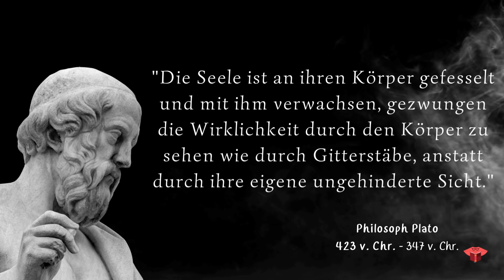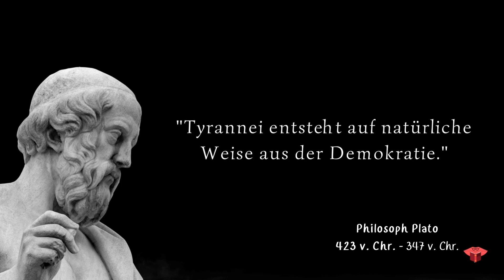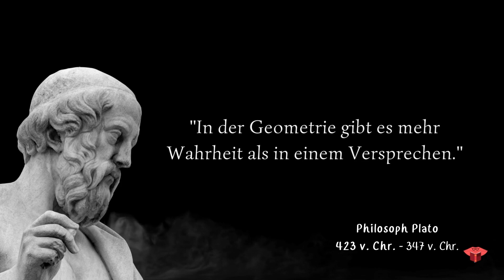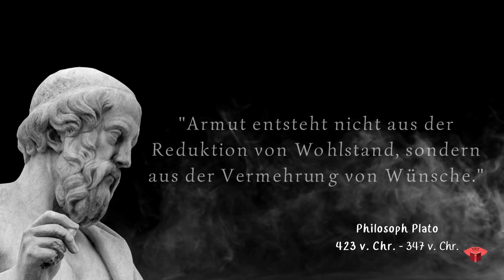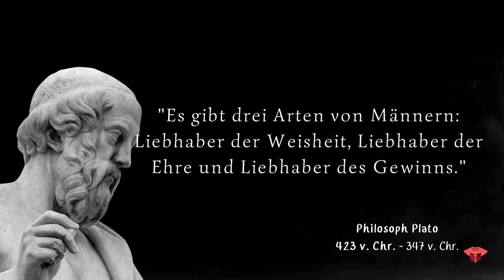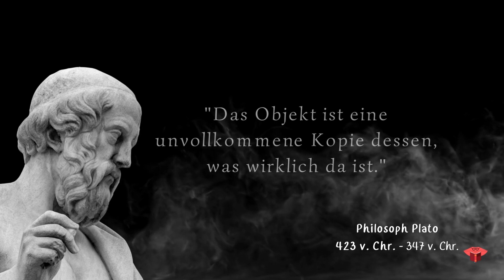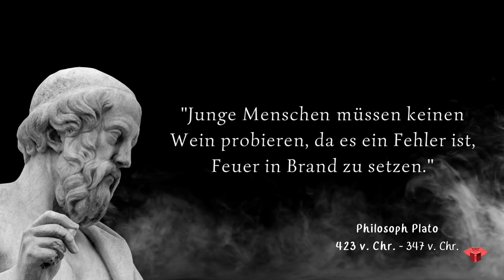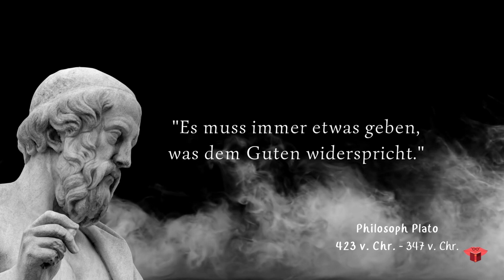Plato's Zitate welche du KENNEN solltest, BEVOR du es noch BEREUST!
Der griechische Philosoph Platon war Schüler des Sokrates und Aristoteles der Schüler des Platons. Zusammen gelten die Denker, als Dreigestirn des Altertums, als die größten Philosophen aller Zeiten. Als Begründer der objektiv - idealistischen Philosophie hat Platon auf die gesamte Entwicklung der Philosophie einen großen Einfluss ausgeübt.

Alle Werke von Platon
Platon: Meisterdenker der Antike
Von der Unsterblichkeit der Seele

Bei Lippenleser werden regelmäßig Zitate aus aller Welt gepostet, für mehr davon lasst uns ein Abo & Like da!